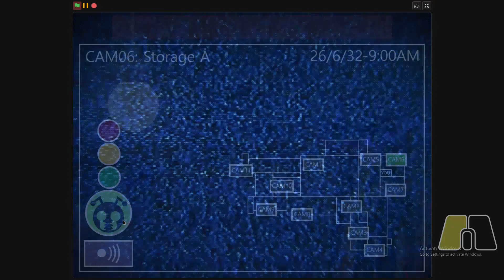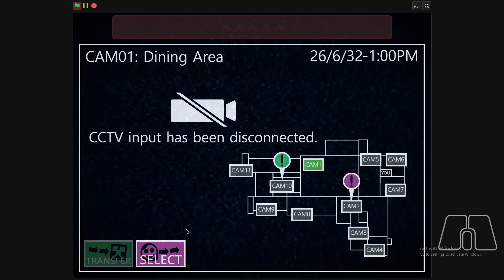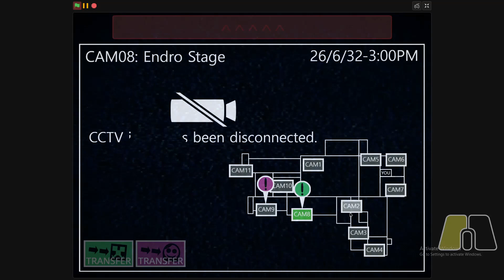Five Nights at Endro's: Daylight Aggro Mode + x2 shift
This was recorded during beta testing, Ender was in a call with me, and volume warning when I beat it lol.
Aggro mode = max 30 AI.
x2 shift makes the night go on for 12 minutes.

Probably one of the most fun max modes I've beaten.